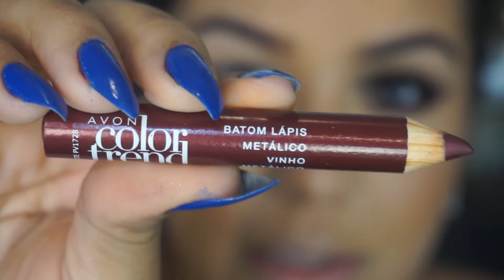DELINEADO ESFUMADO COM BATOM LÁPIS COLORTREND Avon